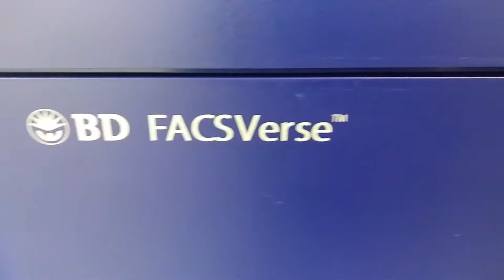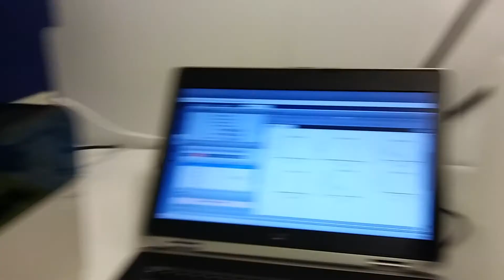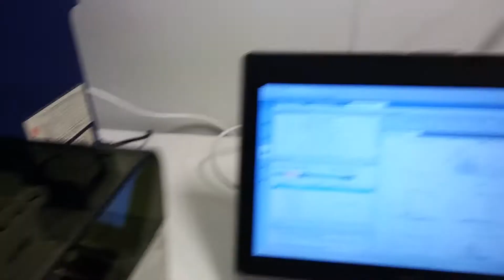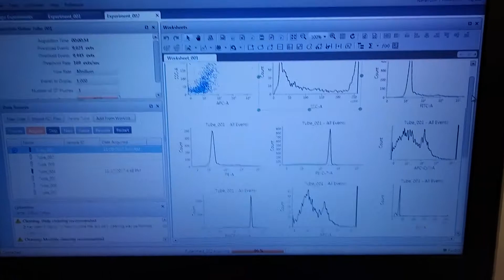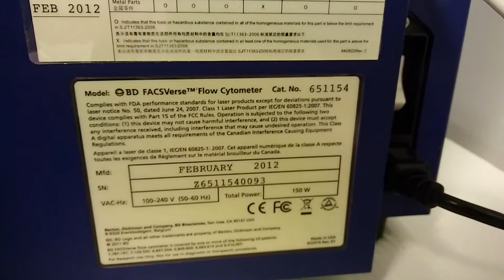BD FACSVerse Flow Cytometer 6 Color 2 Laser P/N 651154 with FACSLoader [BOSTONIND] - 12006